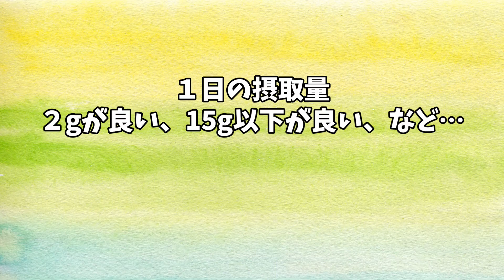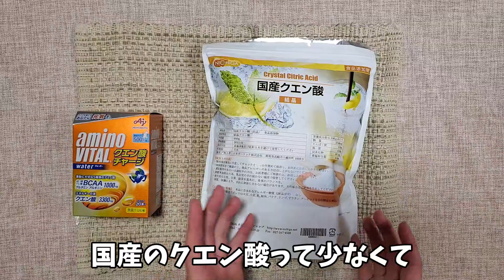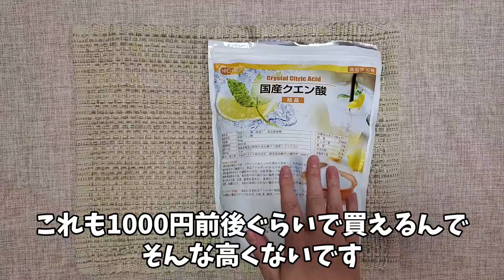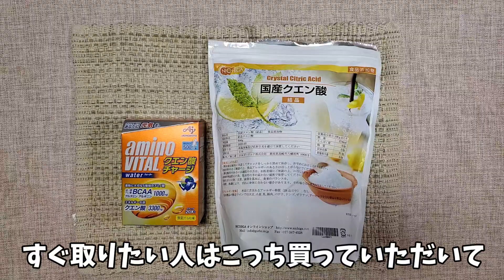ダイエット成功の為に絶対必要な食事・飲料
・アミノバイタル クエン酸チャージウォーター20本入箱
・国産クエン酸950ｇ 食品添加物
・天然甘味料　LOHAStyle エリスリトール 1kg
・ディアナチュラ 49アミノ マルチビタミン&ミネラル 200粒 (50日分)
・ウイダーｉｎゼリー　カロリーゼロ　6個
・ウイダーｉｎゼリー　マルチビタミン　6個
・ PERFECT VITAMIN 1日分のビタミンゼリー グレープフルーツ味　24個
・Perfect Vitamin 1日分のビタミンゼリー 食物繊維 ピーチ味　24個

※上記のURLはAmazonアソシエイトを利用しています。

・お問合せご連絡メールアドレス

・LieintheSunInstrumentalVersion by ORKAS
・MorninPancakes by TheDelegates
効果音:効果音ラボ
効果音:Music is VFR